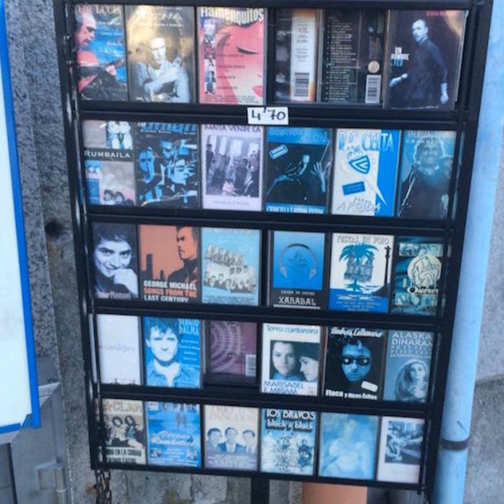(Caucazic Ranita) Ep7- Tdk o Basf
Si sabes que hacer con un cassette y un boli bic, este es tu espisodio, traemos algo novedoso a lo "Vintage" el primer podcast con cara A y B, con la primera cara muy "viral" y la otra muy "rural" Agredecemos al chirigota del Airon los masoquistas la intro de nuestra cara A @SVavetti